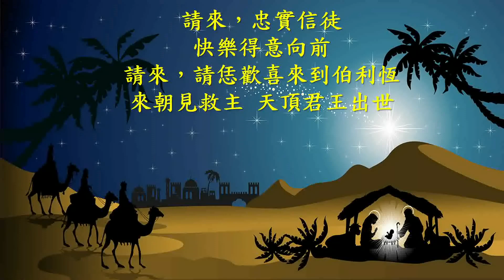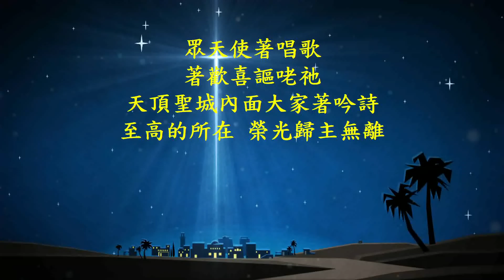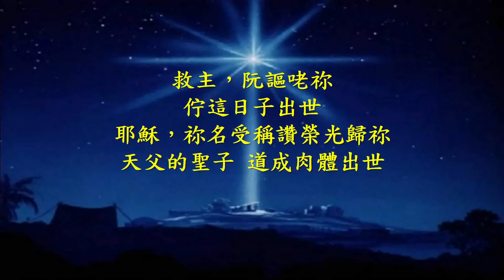台語詩歌：請來忠實信徒 O Come, All Ye Faithful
Christian Hymns Choir: Minyee Jiang and Grace Lin
Choir Arrangement 合唱編曲: New Heart Music Ministry 新心音樂事工余遠淳
Accompaniment 伴奏：New Heart Music Ministry 新心音樂事工伴奏音檔